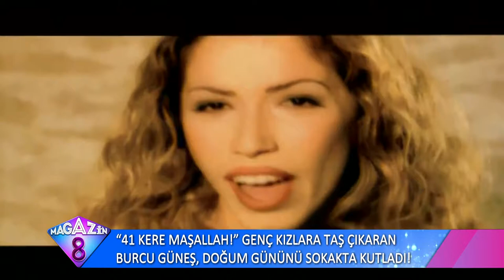41 Kere Maşallah Genç Kızlara Taş Çıkaran Burcu Güneş Doğum Gününü Sokakta Kutladı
41 Kere Maşallah Genç Kızlara Taş Çıkaran Burcu Güneş Doğum Gününü Sokakta Kutladı